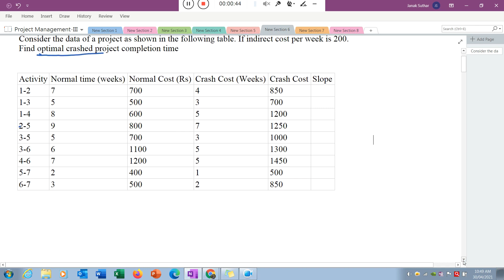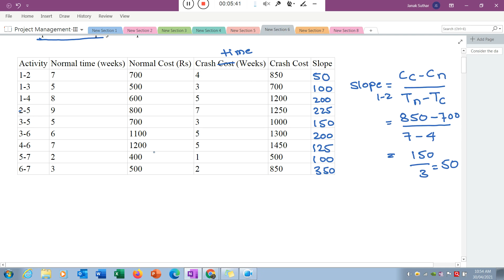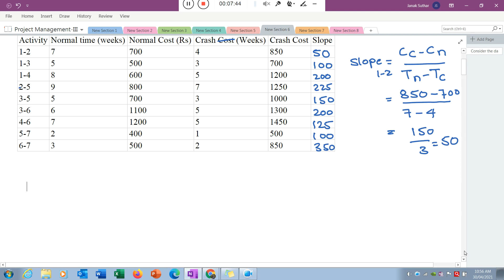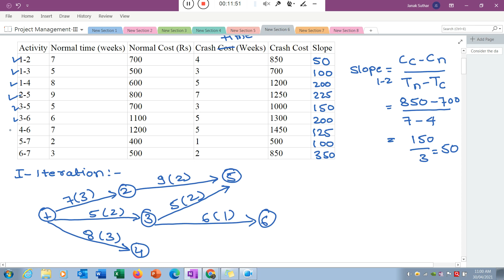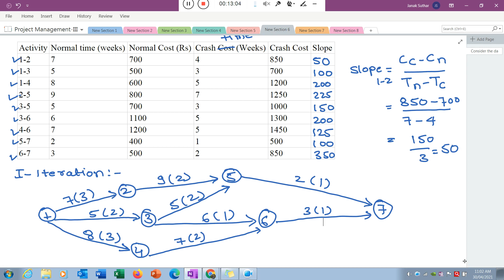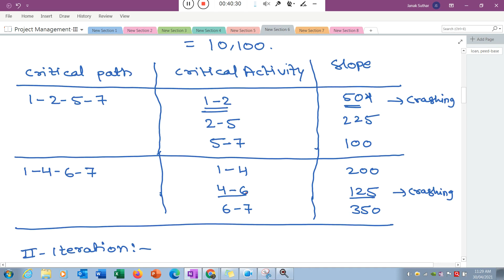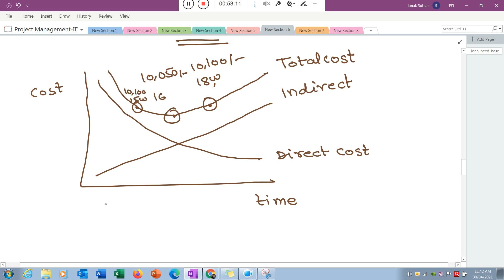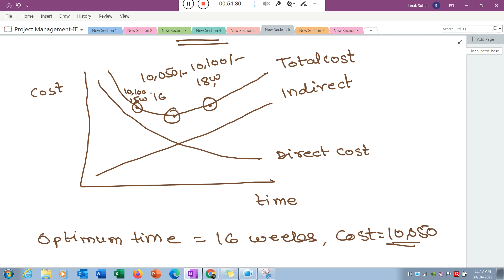8.Project Management: Understanding the Techniques of Crashing (Numerical Part 2)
Crashing is a project management technique that is used to reduce the duration of a project by increasing resources or by reducing the scope of the project. It is a method that can be used to shorten the project's duration by adding more resources or by reducing the project's scope. Numerical part 2 of this series will give you an in-depth understanding of the crashing technique, including how to use it effectively, and how to calculate the costs and benefits of crashing a project. This video will provide you with the necessary knowledge to make data-driven decisions and optimize project performance.